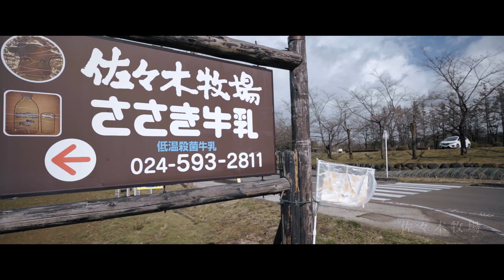【DaVinci Resolve】結婚式オープニングムービーを映画風に撮影してみた。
私の個展へようこそ。

動画クリエイターのshuです。
2020年2月より専業でFilm制作をフリーで行っています。

今回は、結婚式のオープニングムービーを撮影させていただきました。

デートから教会までを約3分にまとめています。

撮影している2人を見てすごくほっこりしました。

2人の一生に1度の思い出にこうやって関われた事、すごく光栄な事だと思います。

末長くお幸せに。

編集ソフトはDaVinci Resolveを使用しています。

Filmを見てワクワクした方は、チョンネル登録とグッドボタンよろしくお願いします。

私のチャンネルでは人の幸せを撮る映像をメインに公開しています。